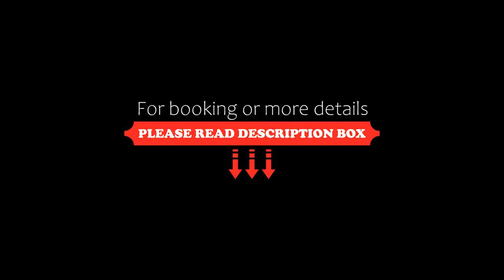The Churchill Court, Woodstock, United Kingdom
About Property:
WE ARE NOT IN WOODSTOCK!
A Self-Check in Luxury B&B situated just 20 minutes’ drive from Oxford city centre or 10 minutes' by train,
We are not a 5 star hotel but we provide good value for money accommodation with our friendly team always going above and beyond for all guests who stay with us.
Free private parking is provided on-site.
All Rooms benefit from an interactive flat-screen TV, free Wi-Fi, a writing desk, tea/coffee making facili...
Property Type: Hotel
Address: Main Road, Woodstock, OX29 8LA, United Kingdom
Searching For
1. The Churchill Court - Woodstock - United Kingdom
2. The Churchill Court - Woodstock - United Kingdom Address
3. The Churchill Court - Woodstock - United Kingdom Rooms
4. The Churchill Court - Woodstock - United Kingdom Amenities
5. The Churchill Court - Woodstock - United Kingdom Offers and Deals
Audio Credit:
Track Title: Blank Slate
Artist: VYEN